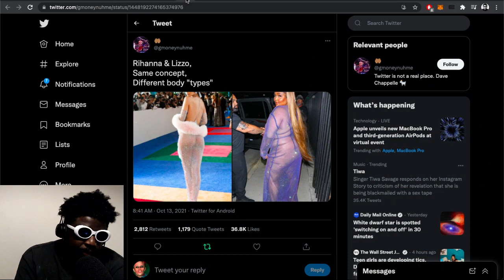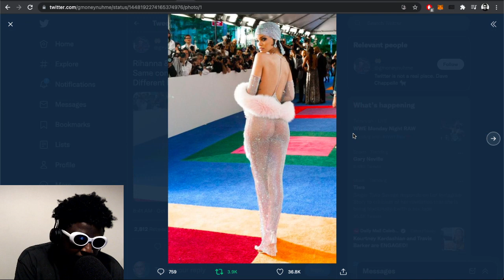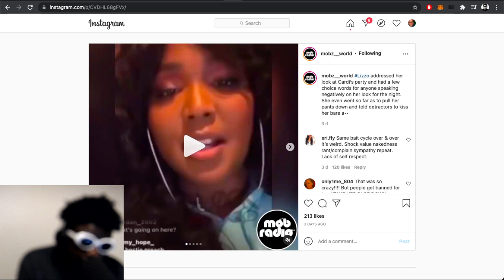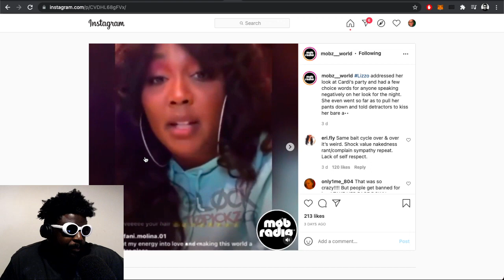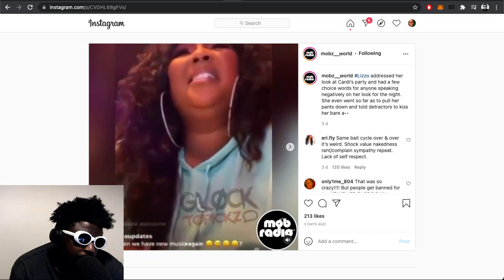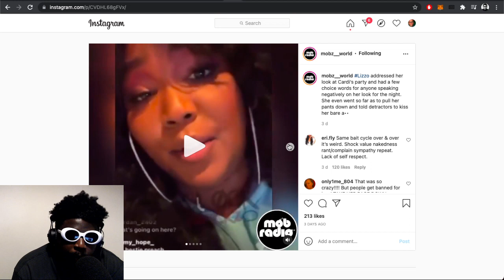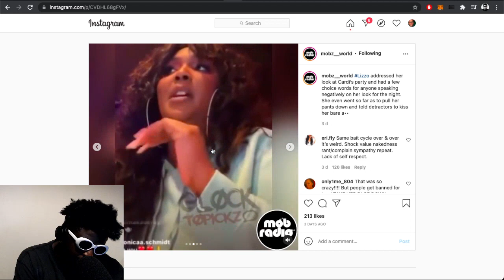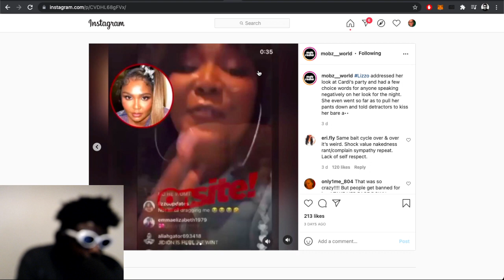Lizzo wears see through dress and sparks Rihanna comparisons and cries